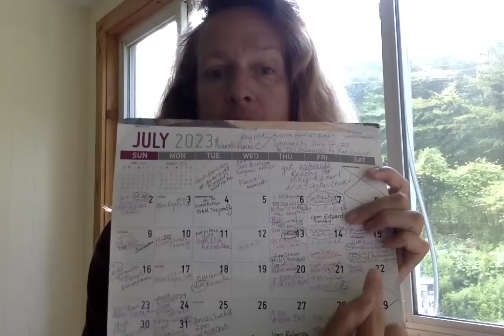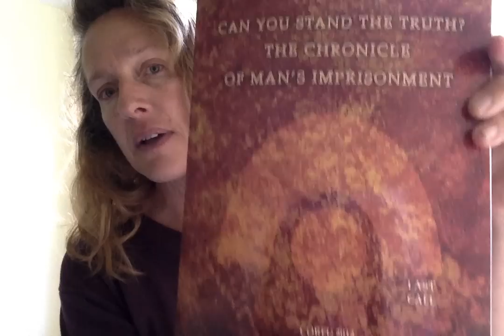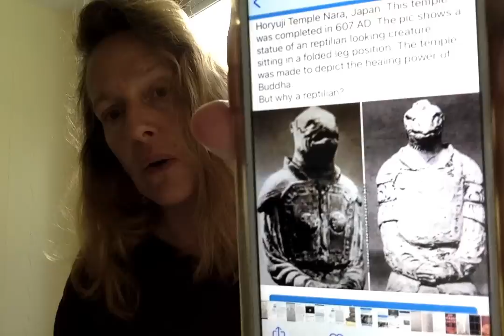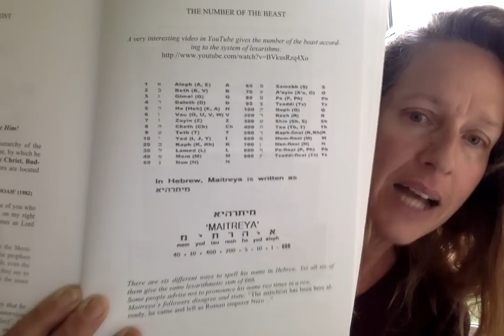The Whore of Babylon